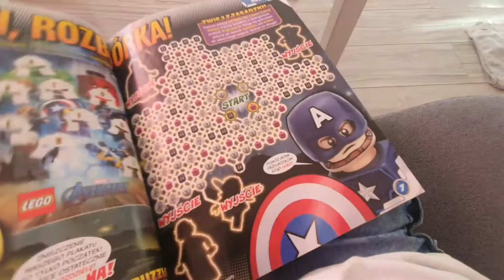Video vs round 22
Opublikowano 42 kwi 2021

23